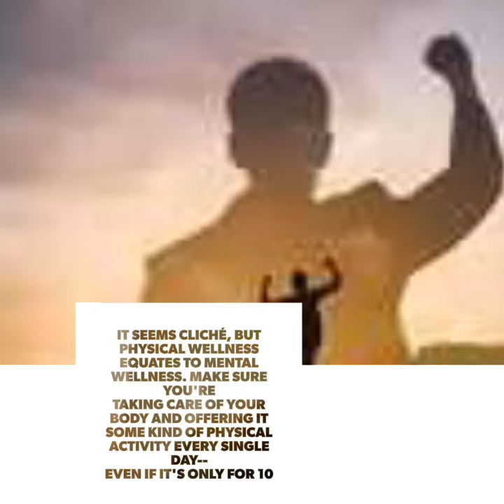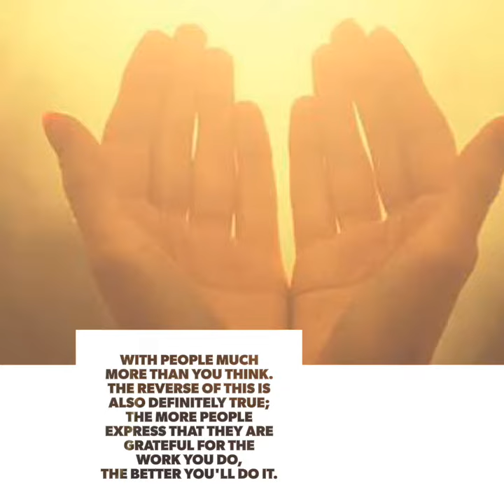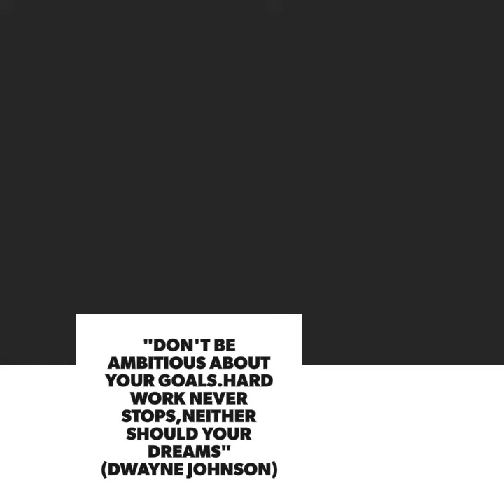Top 5 Ways to Be Happy Everyday!!😃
Hello Guys!We are back with one of our new videos.Hope you like it and watch till the end.Make sure to comment down below.Like and Subscribe for more informative videos and articles.Here are top 5 Ways to be happy in your life 😃.